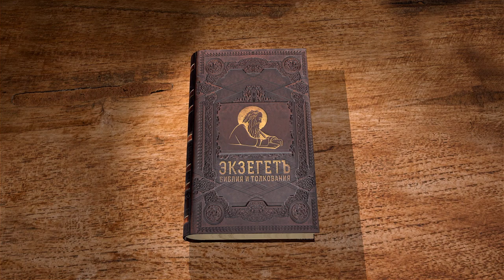КНИГА ИОВА. Глава 14 "Человек краткодневен и пресыщен печалями" Протоиерей Олег Стеняев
Команда Экзегет.

🔸  "Человек ... краткодневен и пресыщен печалями"
🔸  Умерший не возвращается к жизни
🔸  Надежда на воскресение
🔸  Желание Иова быть с Богом в вечности
🔸  Пророчество о победе над смертью
🔸  Трагедия рода человеческого
🔸  "Плоть его болит, и душа его в нем страдает"